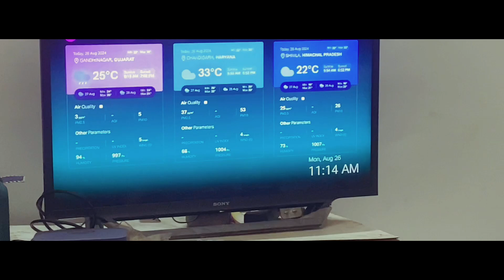Ghar ki Dikkat 🥲 | A Day in my life vlogs | Day - 105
A day in my life vlog😱

daily vlog what i eat in a day
daily vlogs youtube channel
day in my life youtube channel
day in my life cooking vlog
a day in my life first vlog
day in my life at home vlog
day in my life vlog living alone
productive day in my life vlog
a day with my boyfriend vlog
few days in my life vlog
vlog daily routine and beauty blogger
mini vlog what i eat in a day
productive week in my life vlog daily vlog for students
how to daily vlog with your iphone
a day in my life vlog men
day in my life vlog
day in the life of a blogger
a week in my life vlog
day vlog in english
a day in my life boy vlog
a day in my life mini vlog
a day in my life study vlog
productive study day im my life vlog
daily vlogs start now
daily routines and vlogs
new york daily life vlog
a day in my life vlog india
healthy vlog a day in my life
chill day in my life vlog
a day in my life vlog usa
day in my life vacation vlog
daily life vlog im canada
what i do in a week vlog
my first vlog video youtube channel

vlog channel
first vlog
orphan boy daily life
vloggers
vlogger